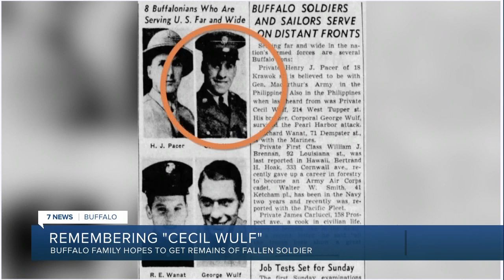Buffalo family working to find remains of fallen soldier returned nearly 80 years later